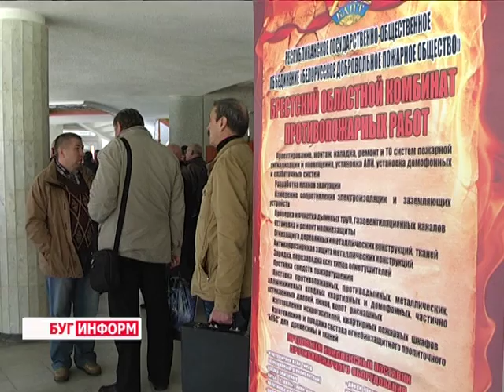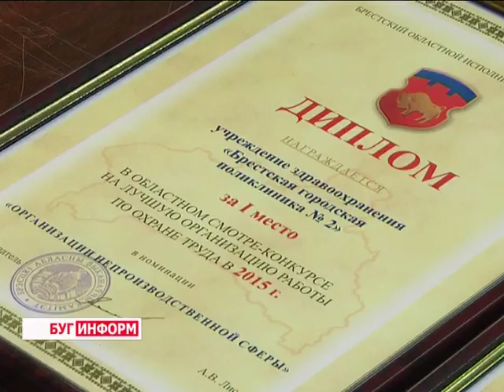2016-04-27 г. Брест. Совместный семинар по охране труда. Телекомпания Буг-ТВ.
Совместный городской и областной семинар по охране труда в регионе.
Создание безопасных условий труда, исключающих травматизм и профессиональные заболевания – первостепенная задача для руководителя предприятия, который ценит своих сотрудников, и стремится к усовершенствованию системы охраны труда. Системы, в которой жизнь и здоровье человека стоят на первом месте.
Какое сегодня внимание уделяется вопросам охраны труда брестскими специалистами и какова ситуация с производственным травматизмом в областном центре? Ответы на эти и другие вопросы были озвучены в ходе совместного семинара «Вопросы профилактики производственного травматизма» для руководителей и специалистов по охране труда организаций города и области. Подробности в сюжете.